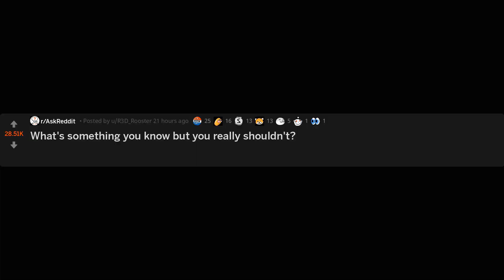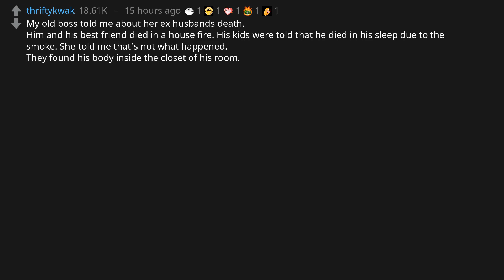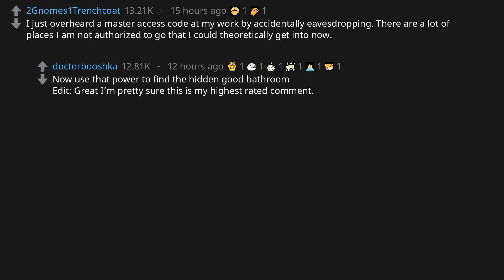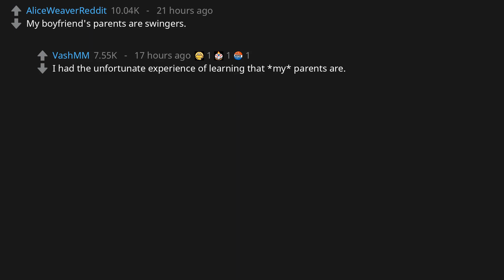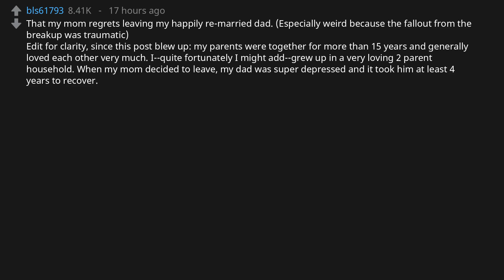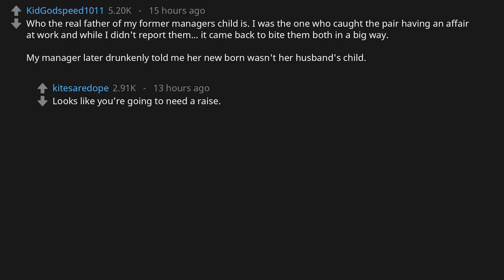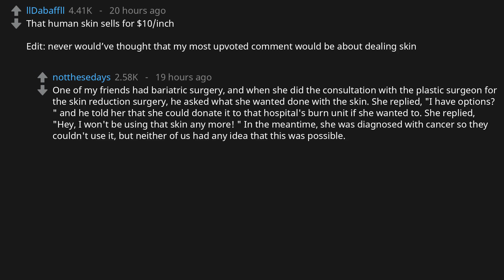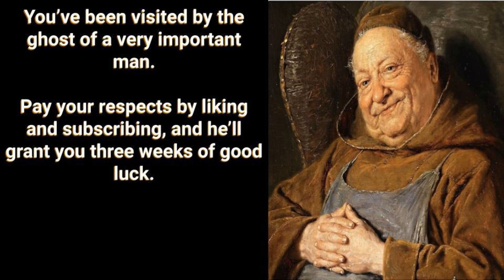What's something you know but you really shouldn't? (r/AskReddit)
r/AskReddit asks: "What's something you know but you really shouldn't?"